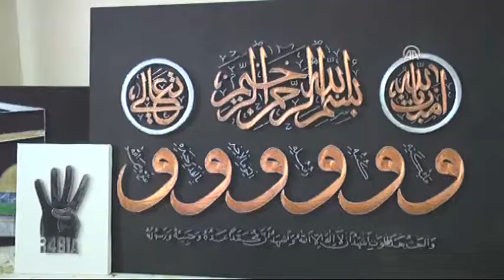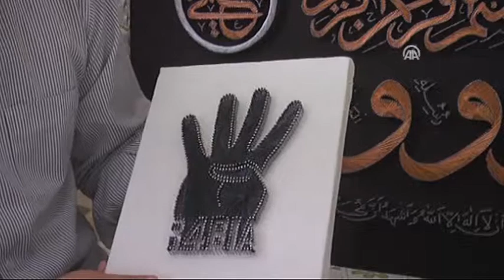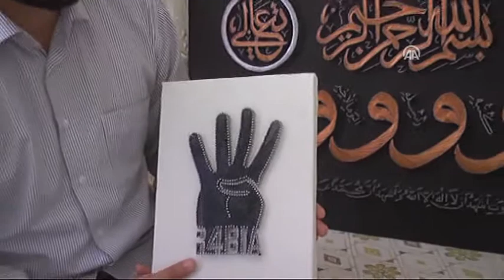Anadolu Ajansı - Çivi ve telin büyüleyici aşkı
Konya'da imam Selman Oral, bin çivi ve bin metre uzunluğunda tel kullanarak, Mısır direnişinin sembolü haline gelen Rabia işaretini tablo haline getirdi.